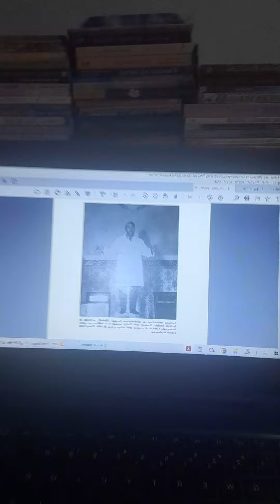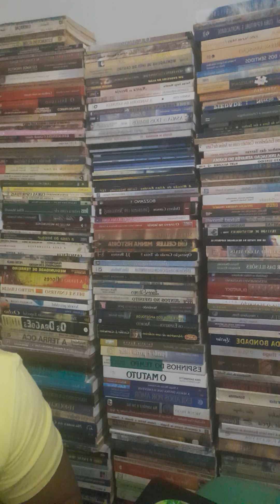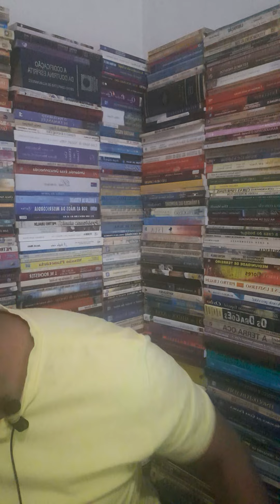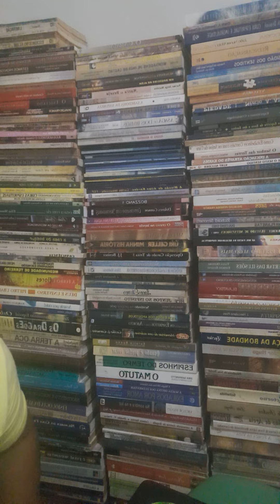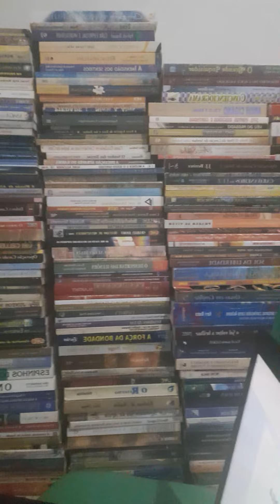Médium Mirabelli - Prodigios da Biopsychica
DOUTOR EURICO GOES
PRODÍGIOS DA BIOPSYCHICA
OBTIDOS COM O MÉDIUM CARMINE MIRABELLI
OBSERVAÇÕES PESSOAIS
PESQUISAS DE CARÁTER CIENTÍFICO
COMPROVAÇÕES FOTOGRÁFICAS
JULGAMENTO DE NOTABILIDADES ESTRANGEIRAS
E DE REVISTAS EUROPÉIAS E ESTRANGEIRAS